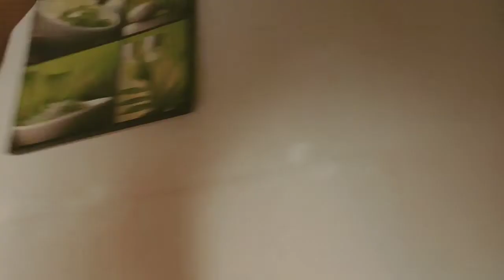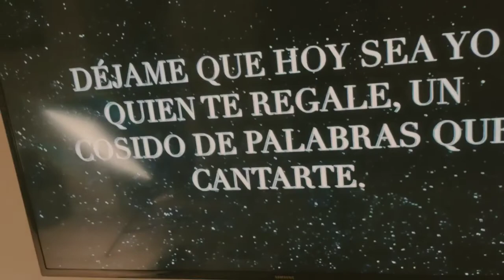Cumpliendo el reto, solo???...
Eso es...